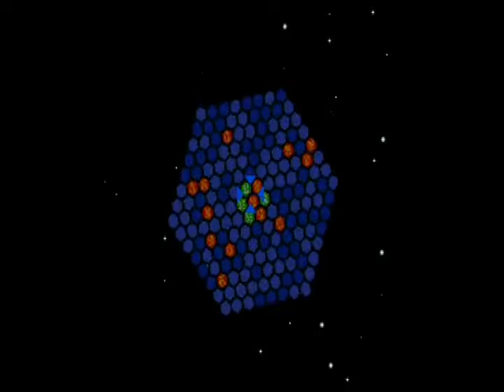Let's Fail at Lawnmower Man Part 5 JOBE! WHY!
In this series Londono and Youmustdai try to conquer this amazing game that makes you want to die.